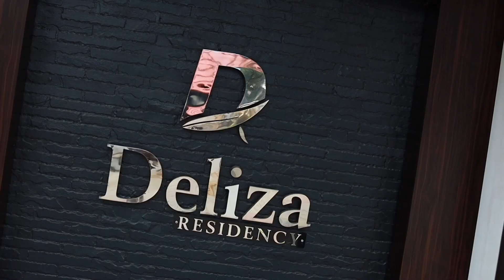Sandra Vineeth Wedding Highlights